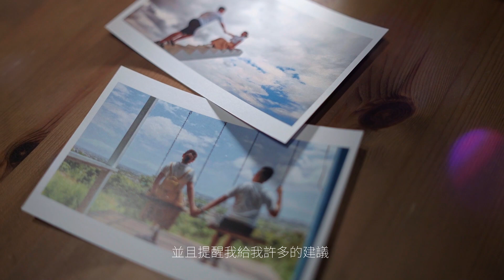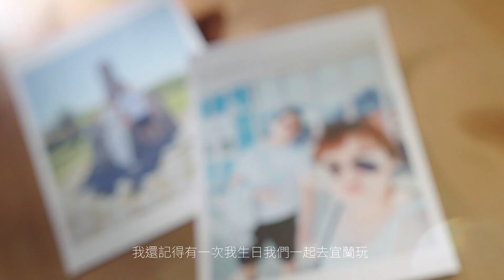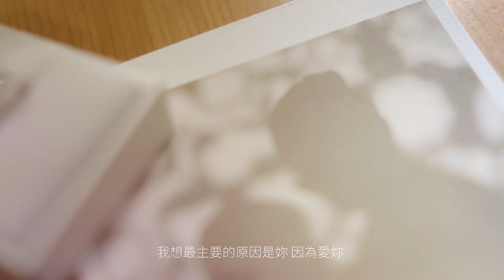一張張高鐵票的堆積，牽起兩人愛的紅線，南來北往將步入紅毯 ~ 求婚影片MV ( 求婚企劃諮詢 0908 -110 -710 )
TIN 求婚團隊 是你 浪漫與幸福的後盾！
LINE：帳號 wk308
新北工作室：新北市板橋區富山街80巷4號2樓
高雄工作室：高雄市鼓山區華寧街176號3樓
TIN 求婚事務所在台灣、但香港、大陸及其他海外地區都有服務喔
立刻把你的需求來告訴我們，讓我們一起創造難忘回憶！